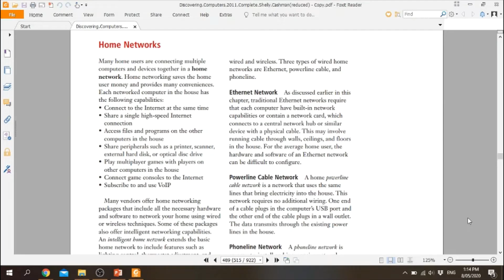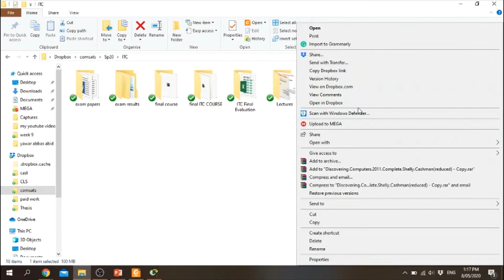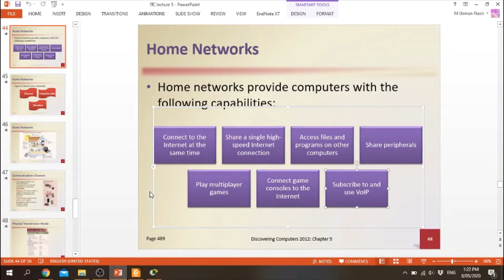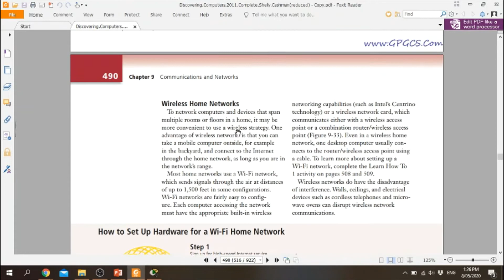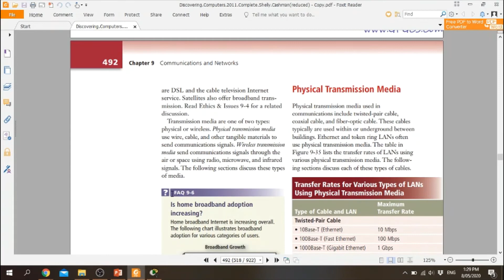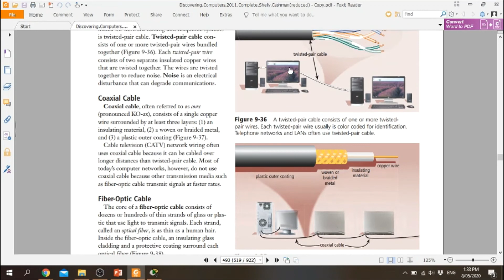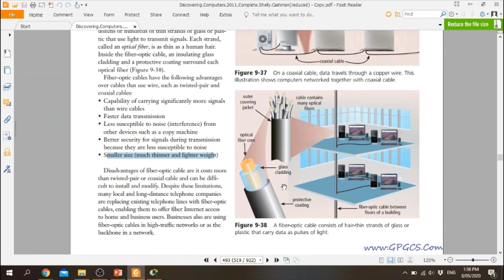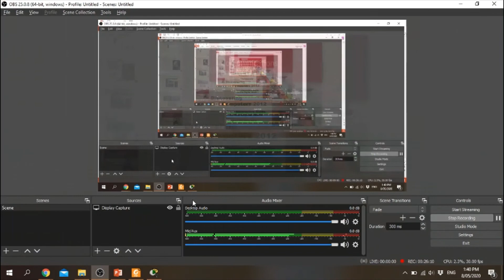Introduction to Communication and networks Part5 by M Usman Nasir COMSATS Sahiwal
To Learn more of CSC110 Professional Practices in Information Technology  by Yawar Abbas Abid visit this playlist